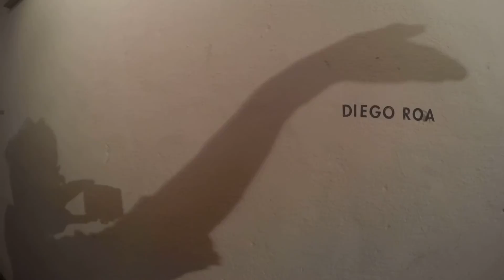Las Cabezas de la UNDERTONES a Través del Ojo espía De: Monyquet Zuluagat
En el marco de los festejos por su séptimo aniversario, Undertones inaugura la muestra LAS CABEZAS DE UNDER7ONES donde destacados diseñadores y artistas expondrán diversas intervenciones a su inconfundible logo insignia.
La muestra tendrá lugar del 9 al 22 de abril en el Espacio Laboratorio del bar Festival.
Las cabezas bailan, rien, vuelan, mutan, se proyectan al infinito.
EXPONEN:
Diego Roa
German Bardo
George Manta
Christian Riffel "Poeta"
Pedro Perelman
Diego Flores Diápolo
Freshcore
Federico Lamas
Cope
María Gutierrez
Sebastian Echave
Guillermina Gómez Arévalo
Musicalizan: Cisco, Echave y Gocci Bosca.
►Entrada libre y gratuita.
Espacio Laboratorio, Festival, Gorriti 5741.
Del 9 al 22 de abril.
Mar, mie y jue de 20 a 24 hs.
Vie y sab de 21 a 01 hs.
— at Festival.